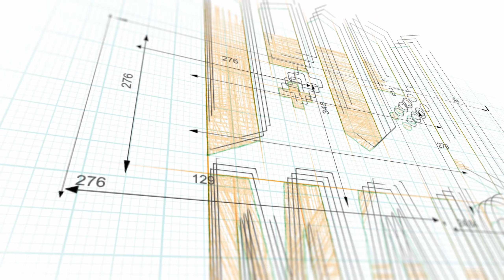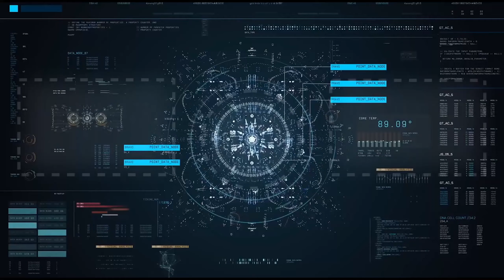DEADCRAFT Gameplay ITA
in Italiano: ❌

Pc ✔️
Ps5 ❌
Ps4 ❌
Xbox Series X|S ❌
Xbox one ❌
Switch ❌
Stadia ❌
Android ❌
iOS ❌